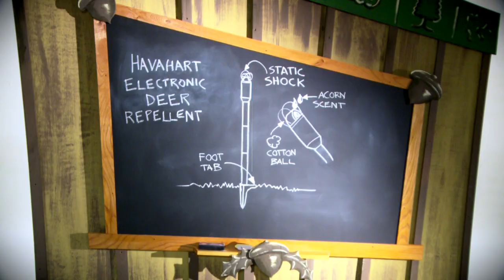Havahart Electronic Deer Repellent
Get maximum deer protection without installing a fence! Havahart has created a deer repellent designed specifically for your pesky deer! Used for effective deer control in your lawn or garden, Havahart's Electronic Deer Repellent uses unique, patented technology that gives deer a harmless, static shock actually conditioning deer to stay away from your landscaping! No need for expensive fencing solutions that distract from your landscaping, Havahart's Electronic Deer Repellent works similar to an electronic fence but provides an unobtrusive solution with no wires! And best of all, our Electronic Deer Repellent is waterproof so it works year-round in any temperature! How It Works: The Electronic Deer Repellent works by leveraging the deer's great sense of smell by attracting the deer to the post (in the short-range) using the irresistible acorn scented lure. The deer will find this scent more appealing than your shrubs, yards, or garden which will attract them to the post instead of your plants! As the deer approach the post and touch it, the post will respond with a quick mild shock that will send a message to the deer that your yard is not a place to forage! The shock is harmless to the deer, and they'll associate the light electric shock with eating your plants. So just as an electric fence conditions livestock to stay in a certain area, the electronic deer repellent conditions deer to stay away from your yard and garden.

In this way, the Electronic Deer Repellent creates a psychological barrier that manipulates the deer's instinctual behavior to keep it off your property, without the use of harmful chemicals. As a result, the Electronic Deer Repellent is a natural solution that is safe for deer, pets and your family. And best of all, because the batteries last more than 1 year, the product is virtually maintenance free. Just reapply the acorn scented lure weekly for best results.

After the Electronic Deer Repellent has conditioned deer to avoid certain areas of your property, the units can be moved from location to location to herd deer away from all area of your yard. Want to learn more about some of the best deer repellent?

In this Video: Professor Deer gives a presentation on his discovery of a new Havahart® Electronic Deer Repellent product that will surely have a negative effect on the deer's foraging habits in their neighborhood. The professor presents a cotton ball with the acorn-scented lure and the deer in the classroom chime in, in agreement that the cotton ball smells irresistibly delicious! The professor assures it is not an acorns, but an evil device made by humans designed to drive deer away! He then explains in detail how the Havahart® Electronic Deer Repellent works -- it's just too easy for the humans not to use!

First, place the acorn scent on a cotton ball and insert it to the top of the Havahart® Electronic Deer Repellent posts. Then, place the posts near a piece of landscaping you want to protect -- preferably in the path deer travel. The deer will be attracted to the device, but are immediately shocked if they touch it with a mild static shock. The professor concludes that in order to continue to invade the human's yards to eat, they must move to another neighborhood where the human's haven't started to use the Havahart® Electronic Deer Repellent.

Train the destructive deer in your yard to stay away with the Havahart® Electronic Deer Repellent!